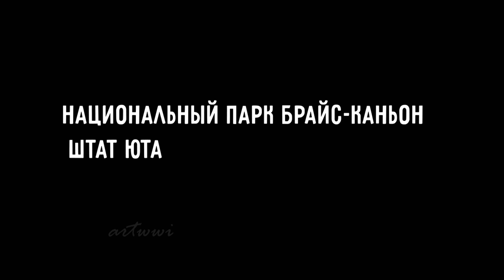TOP five BEAUTIFUL PLACES | AMERICA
there is:
top 10
top 5
top
top5
best
america
soccer
deportes
resumen tigres vs america
contagiados liga mx
jornada 13
torneo 2021
goles liga mx
tigres vs america
solari america
america guardianes 2021
tigres guardianes 2021
guardianes 2021
calendario liga mx 2021